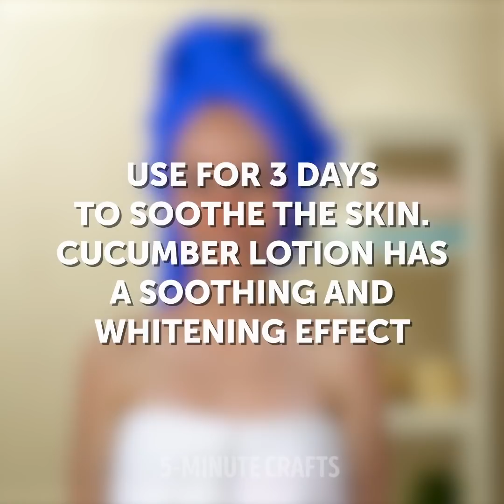35 SMART VEGETARIAN IDEAS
TIMESTAMPS:

2:08 How to dye a T-shirt
4:06 How to get rid of dandruff
7:17 DIY rose water
13:05 Natural cleaning detergent